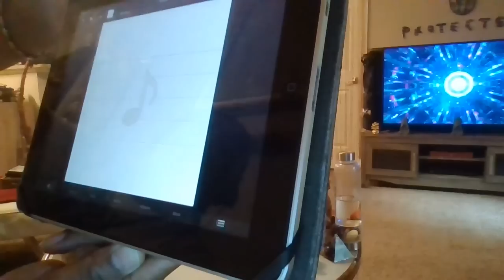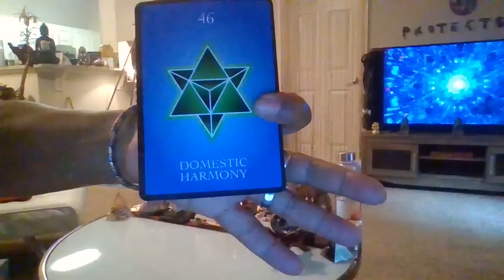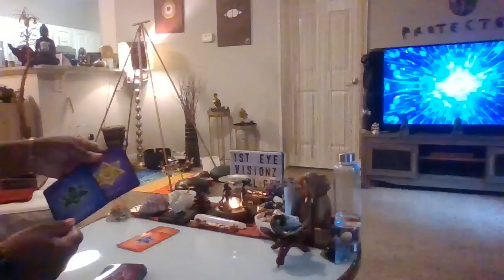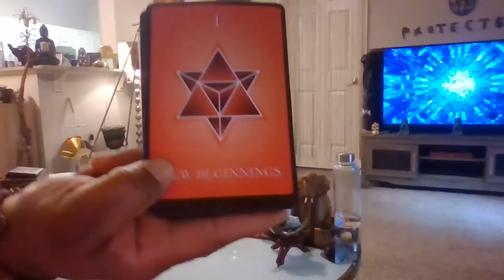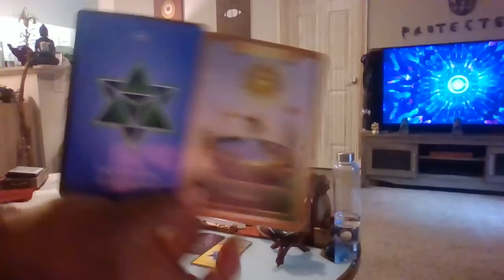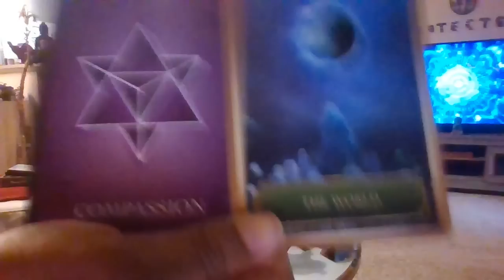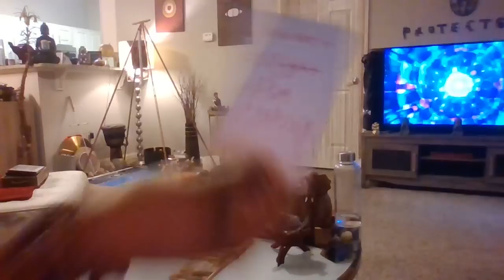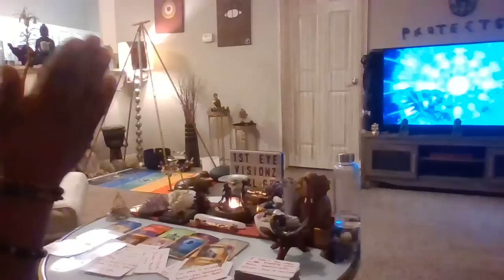🦂♏️-A CHOICE BTWN A MALEVOLENT & BENEVOLENT SPIRIT-👀🧿🪬👁️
**5/5 is the SCORPIO full Moon Eclipse energy, In addition to the Mercury Rx. Yea! This is gonna be a bumpy ride. But go with the flow. It lands you somewhere absolutely beautiful.